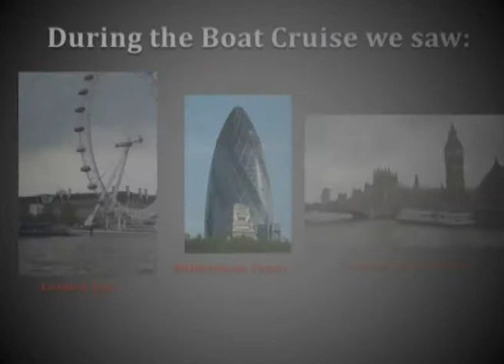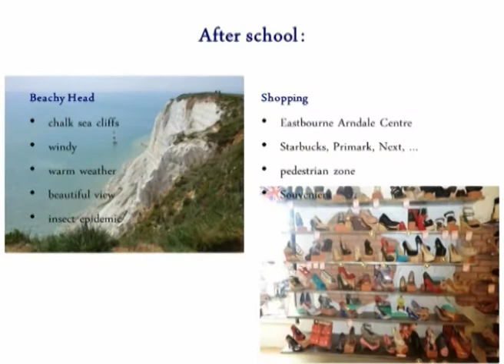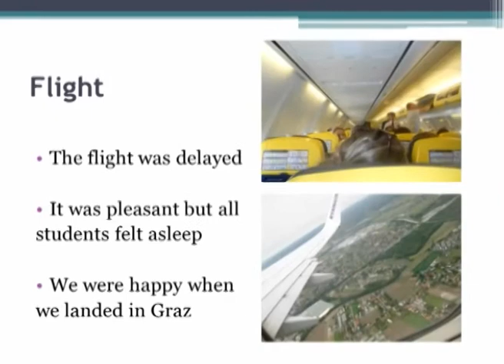google maps animations for digital storytelling (ideas and examples)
Google Maps animated video mashups
In this post I show examples of animated maps and places with the help of two great web apps: Google maps and screencast-o-matic.com. Such animations can be used in video projects or PowerPoint presentations, e.g. of field trips or virtual trips.
All that has to be done is animate a map (zoom, pan, tilt) by using the sliders or manually moving the map or merely typing in the location and let Google maps zoom in on the destination. Before doing the animation you need to set up screencast-o-matic (see image). Make sure the viewport shows no controls or text and test the animation before recording. Once the recording is finished you can save the video as mp4 file and use it in a video editing program such as Live Movie Maker or in a presentations program such as PowerPoint.
As Google maps is extremely versatile you can create a number of different animations using Maps, Earth (including 3D models) and Streetview. Here are 11 ideas how to use Google Maps animations for video mashups:
Zoom in from outer space to show location
Fly over runway to signal the beginning of a trip
Animate globe to indicate flight
Pan or zoom in Streetview to show landscape or building
Create a panoramic view in Google Earth
Create a flyover using 3D-models (zoom in close enough) to show a tour
Switch from Map view to model view to show a building
Zoom out from one location and zoom into another one to show a route
Pan or zoom a model to show a building
Fly over a landscape to show elevations (hills, cliffs, mountains)
Last but not least the classic line (draw in mymaps) that shows a route